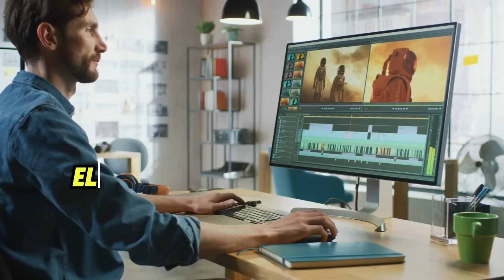At 62, Pastor John P. Kee FINALLY Revealed Who He Really Is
Gospel singer John P. Kee's early years in the music industry were anything but angelic. In the early 1980s, Kee, then 18, found himself entangled in the fast life of drugs and easy money, veering away from a promising career as a keyboardist and background singer for some of the hottest groups of that era. Instead, he found himself dealing drugs at a local grocery store in his hometown in North Carolina, selling everything but groceries.

The turning point in Kee’s life came with the tragic death of his best friend, who was killed in a $40 drug deal gone wrong. This heart-wrenching incident convinced Kee that his true gift, the gift of song, was God-given and meant for His service. This revelation set him on a new path, one dedicated to using his talents for a higher purpose.